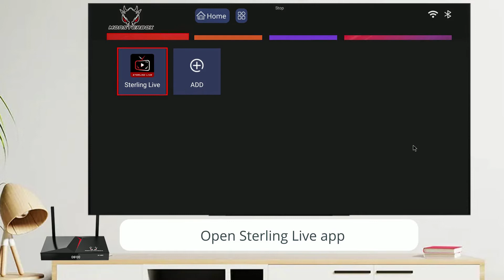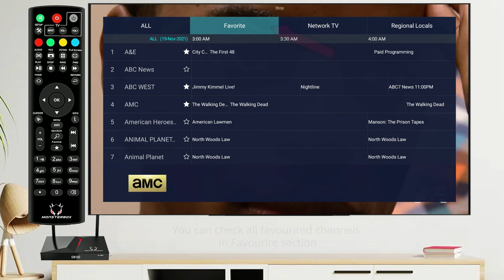[How to Use] How to set favorite channels in Sterling Live with Monsterbox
How to set favorite channels in Sterling Live with Monsterbox, you can follow this video and learn about more.